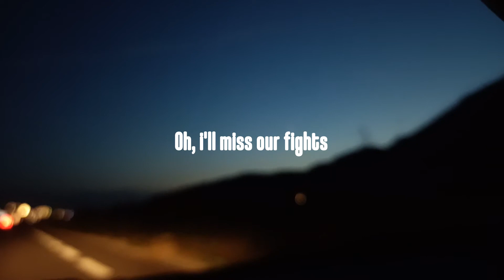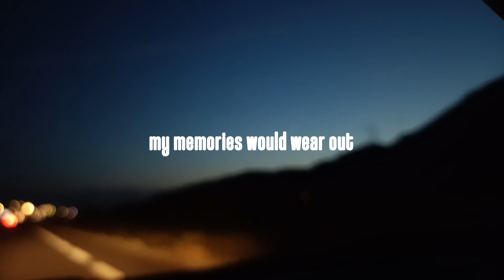when the lights are out (lyrics video) | Sierra Romero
After months of inactivity, here's a little song.

This one is for you mom..